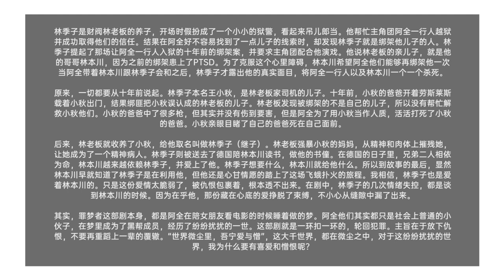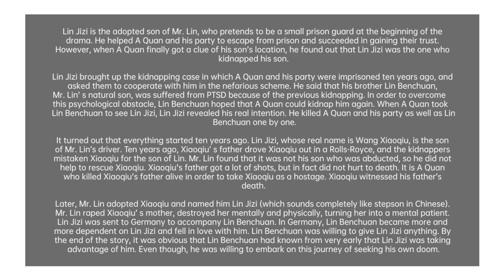SADDEST BL Story Ever【Nowhere Man】FMV【MoyuMV】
“Nowhere Man" is the first Chinese-language drama series created by Netflix. It tells the story of a gang member, A Quan, kidnapped the son of the plutocrats, Mr. Lin and killed the driver in the process. A Quan was jailed for murder and while waiting for the death penalty in prison, he heard that his son had been kidnapped. Thus, he planned to escape from the prison in order to save his son and protect his family. A Quan embarked on a journey of redemption in a dreamy world.

If you would like to know more information about this drama, you could jump to the end of this video, where I included a detailed summary of the whole story.

Song:
Way Way Back - Lvly feat. Megan Wofford

Couple’s names:
Lin Jizi/ Xiaoqiu: Greg Hsu
Lin Benchuan: Peng Cian-You